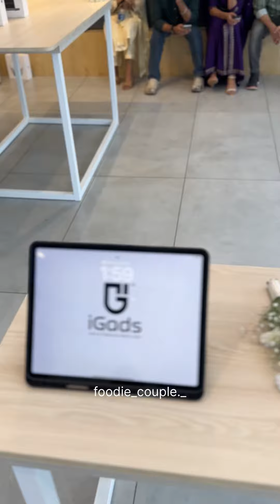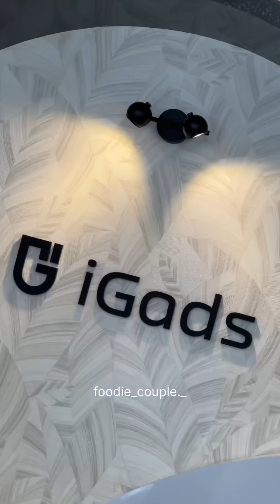iPhone lovers ഇനി കോഴിക്കോട്ടെക് പോരി